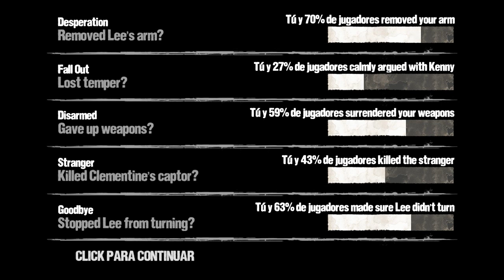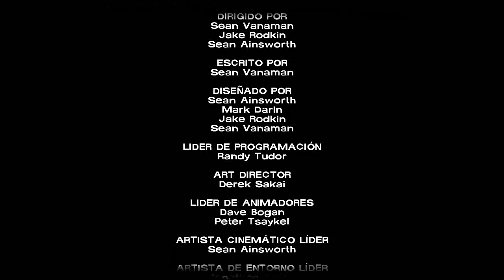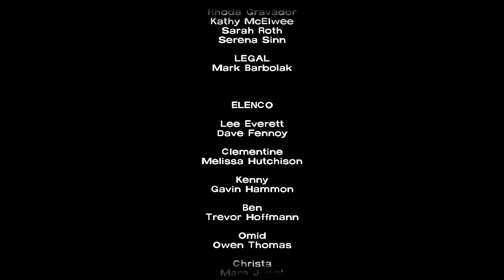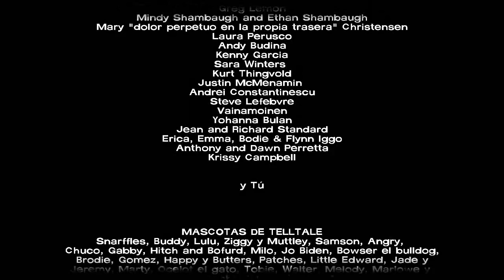Juguemos The Walking Dead - E5/04 - Final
Llegamos al final de esta serie de capítulos del juego de Walking Dead, espero que lo disfrutaran tanto como yo lo disfrute jugando y grabándolo ^-^

Creo que esta confirmada una segunda temporada así que regresaremos con Walking Dead hasta que salga el nuevo juego (almenos de que consiga ese Shooter de los Hermanos Dixon (Daryl y el otro loquito de la serie de Television)).

Ya veremos que pasa después ;)